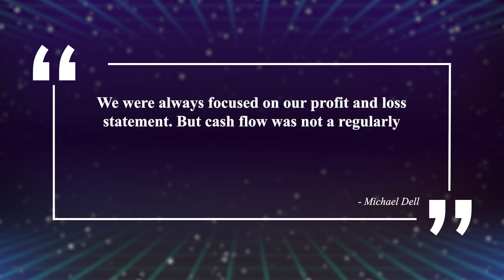Why the Cash Flow Statement Is So Important (Part I)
This video explains why the cash flow statement is so important as part one of a video series. The first video explains that cash is the most fundamental component of valuation, which is why, from an investment analyst's perspective, an understanding of how changes on the financial statements affect cash is paramount. A CEO might agree that the skill set is important, but disagree with why. In any business, cash is essential to survival. You will hear phrases like "Cash is King" or "Cash is the Lifeblood" of a business. Without it, your business will come to a standstill, which is why a thorough understanding of the cash flow statement is critical whether you are an analyst or part of the C-suite. The video will also compare assets that generate cash against any store of value (e.g. gold, cryptocurrency, art, sardines and beanie babies).

Additional Motivation for Aspiring Analysts: When I ask friends and peers that work in the investment industry what single skill they look for in a junior hire, the answer I most frequently hear is the ability to determine how any change on the financial statements affects cash.

This video series is more focused on how the cash flow statement is relevant to analysis. For an introduction to the cash flow statement (including purpose, vocabulary, etc.), please see the following